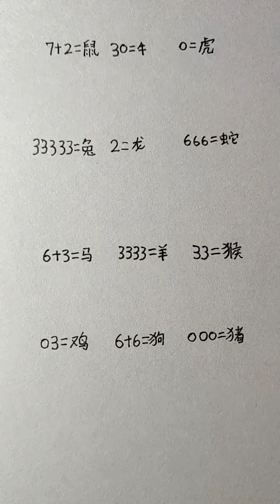大家需要的数字画十二生肖来了You can draw numbers, too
Dear friends, I will update all kinds of quick and simple drawing skills and methods from time to time. I hope you all like it, thank you!